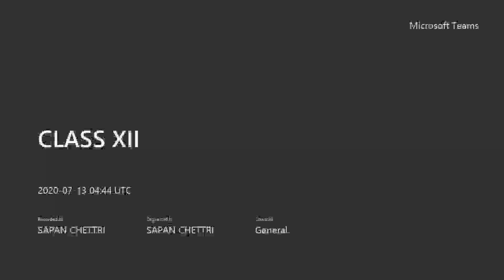CLASS XII interactive class